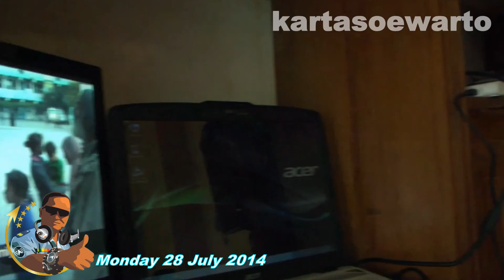Lebaran Idul Fitri Di Desa | Cigugur, Kuningan, Jawa Barat 2014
Video At :
Puncak Village,
Subdistrict Of Cigugur,
Kuningan Regency,
West Java Province,
Java Island,